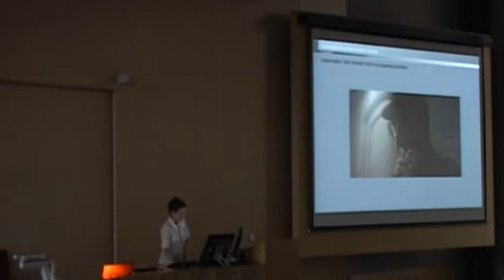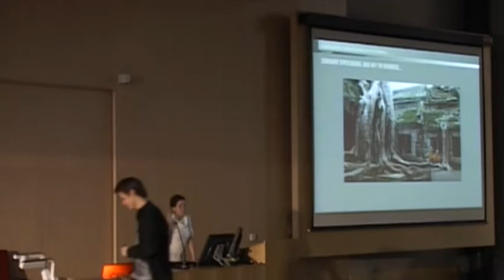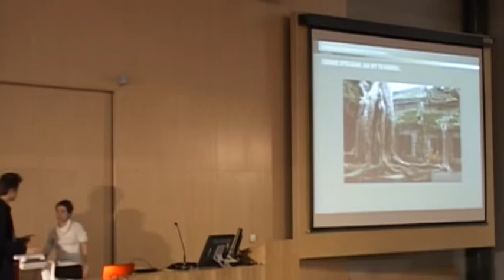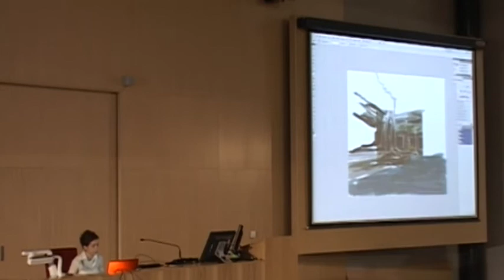Artbuzz#2: Ożywić martwe. Grafika w filmie. - Maja Borowicz 2/4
Maja Borowicz
projektant form użytkowych, grafik, architekt, ilustrator
Od ponad 30 lat tworzy szeroko rozumianą grafikę, a od 7 specjalizuje się w digital painting, czym wspomaga twórców filmowych i reklamowych ożywiając obrazy i kreując rzeczywistość której nie ma. Freelancer i współpracownik między innymi z: Alvernia Studios, Platige Image, Nolabel, Nextmedia i Magiclake, Skiba-Arts, Closbrothrs i wielu innych.

ArtBuzz
To cykl otwartych, edukacyjnych i interaktywnych szkoleń z zakresu grafiki, nowych technologii i Internetu. Prelegentami ArtBuzz'a są specjaliści w swoich dziedzinach, którzy dzięki wieloletniemu doświadczeniu prowadza wykłady z zamiłowaniem i na najwyższym poziomie. Otwarty charakter ArtBuzz'a umożliwia każdej osobie interesującej się grafika, technologiami czy Internetem uzyskanie inspirujących informacji i wymianę spostrzeżeń z ludźmi podzielającymi te pasje.

ArtBuzz#3 zaplanowany jest na kwiecień 2012.